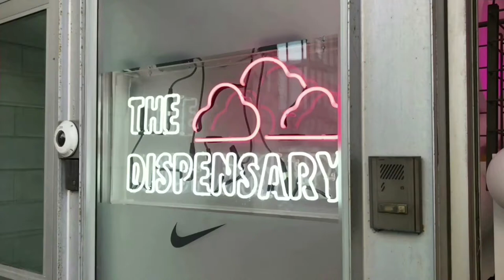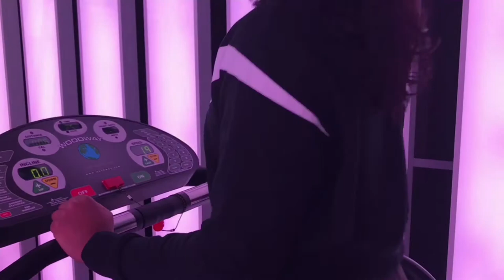NIKE LOOKBOOK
Nike Lookbook! Simple Nike outfits that are comfy and chic for everyday style ideas.

--CLOTHING LINKS BELOW--

OUTFIT #2
Nike Jersey Set:

Nike Tech Skirt:

OUTFIT #4
Cropped Sweater:

I can do all things through Christ who strengthens me. - Philippians 4:13